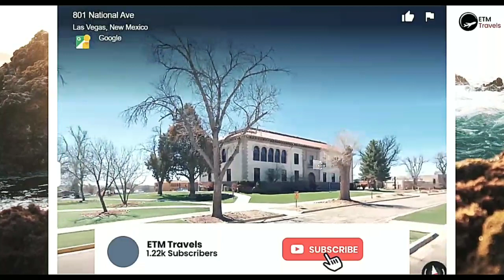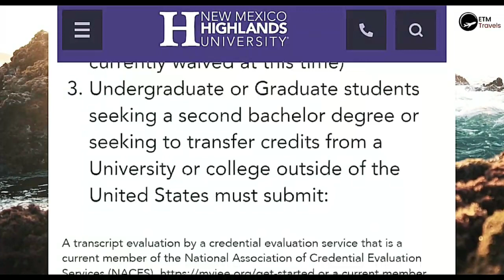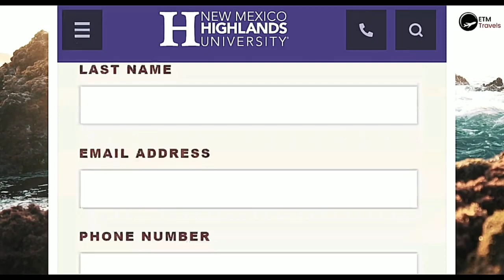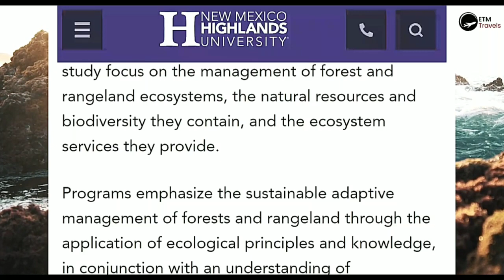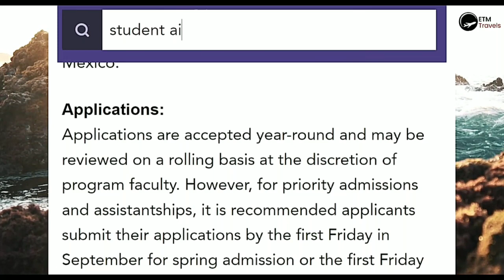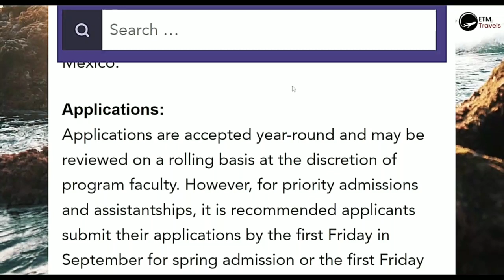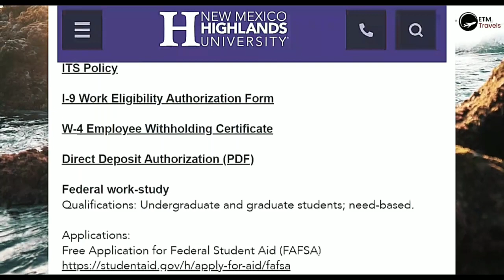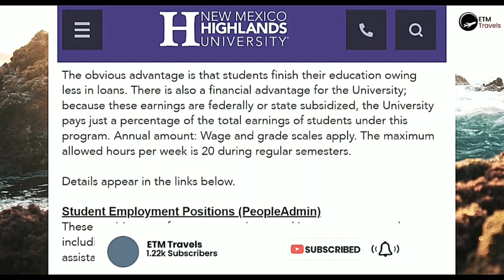No Application Fee + Tuition waived for International Students! 🇺🇸 No IELTS or TOEFL Needed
Hello and welcome to ETM travels @etmtravels

This  university in USA is currently waiving application fee for students and offers scholarships.

We are in the season of application fee waiver spring 2024, application fee waiver fall 2023. we believe thatfee waiver application or application fee waiver for ms in us, getting application fee waiver code for spring 2024, for schools like umbc application fee waiver is important as keywords like: anjeev sriram application fee waiver, ETM Travels application fee waiver
us university application fee waiver fall 2023, us university application fee waiver, usa application fee waiver, how to apply for application fee waiver, application fee waiver universities in usa, application fee waiver usa  matters.
New Mexico Highlands State University application fee waiver